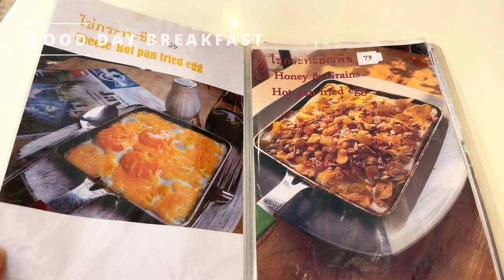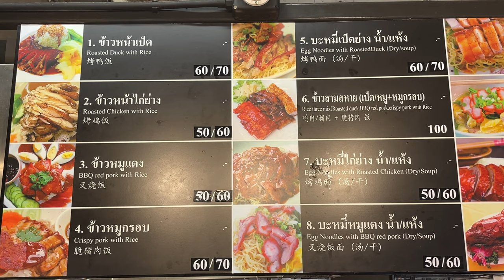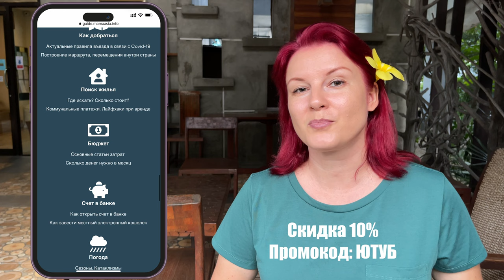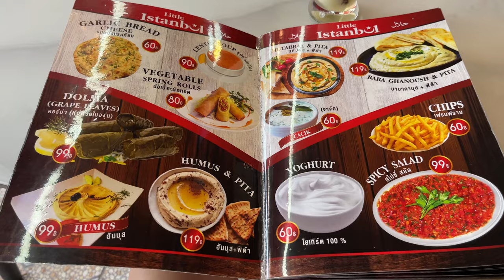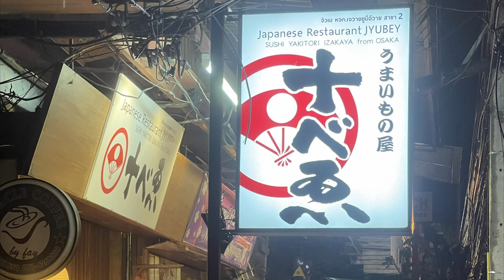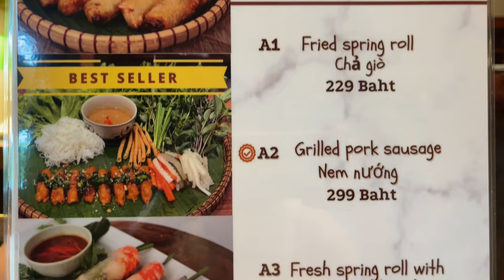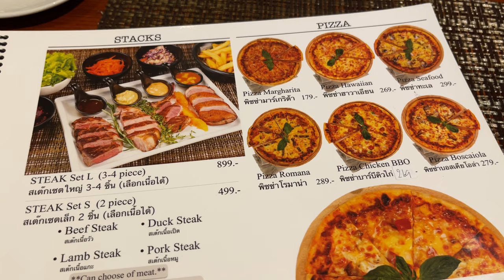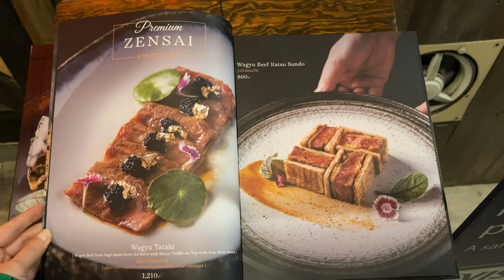Тайланд 2023 | Обзор цен в кафе Чиангмая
Чиангмай — северная столица Таиланда славится своим кофе, клубникой и шоколадом, огромным вечерним рынком со стритфудом, сотнями прекрасных кафе на любой бюджет. В городе также есть заведения, отмеченные в гиде Мишлен. 🥑 За 12 минут мы покажем вам 17 кафе , порекомендуем самые вкусные, самые романтичные и , конечно, расскажем про цены.

Наш Гайд по переезду на Филиппины 🇵🇭 где мы прожили последние 3 года

Таймкоды:

00:00 welcome to Chiang Mai
00:27 Good day breakfast
00:56 Sunday baker
01:16 Food court
01:53 Banana kitchen
02:28 Lucky tree
02:55 Blue noodle
04:04 Ugo
04:37 Little Istanbul
05:28 Sushi Ninja
06:20 Jyubey japanese restaurant
06:51 Banh mi hoa
07:23 Kong dimsum
07:58 Macdonalds
08:31 Saruda finest pastry
09:28 Nana jungle
10:13 Monday sick leave
10:51 Uchi gastro bar